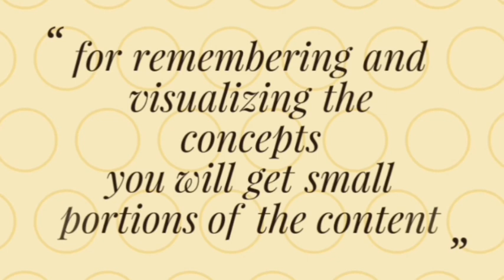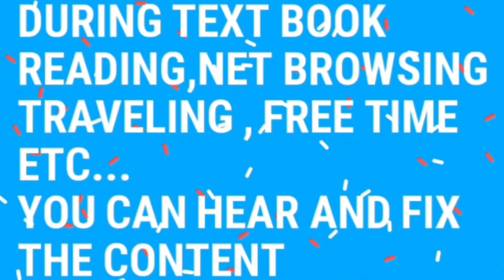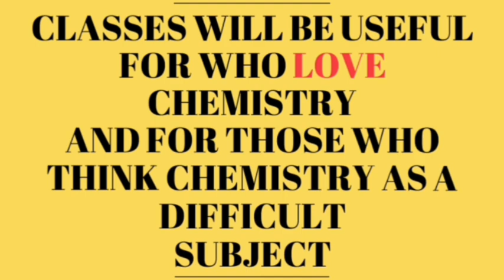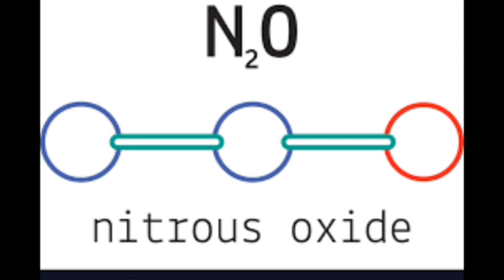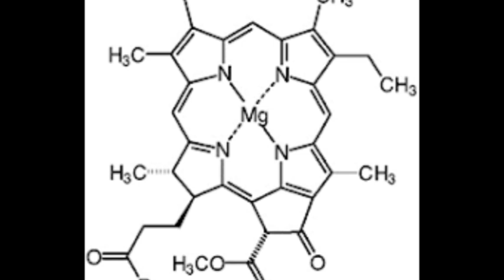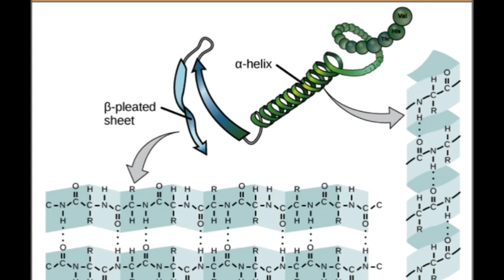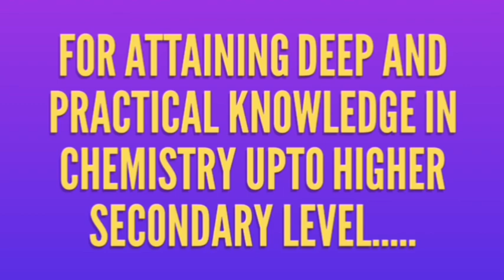Questions in chemistry in malayalam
for doubt clearance and suggestions - 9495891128